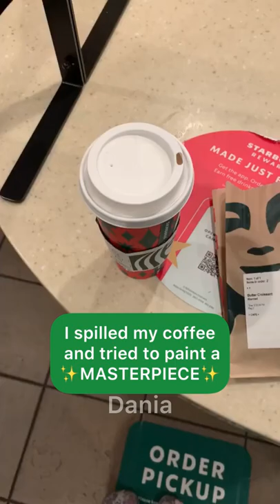I spilled my COFFEE and tried to paint a ✨masterpiece✨🧚 | DANIA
I spilled my COFFEE and tried to paint a ✨masterpiece✨🧚

I am also on Insta and TikTok:
🤍Art TikTok: @ninjagirldraws